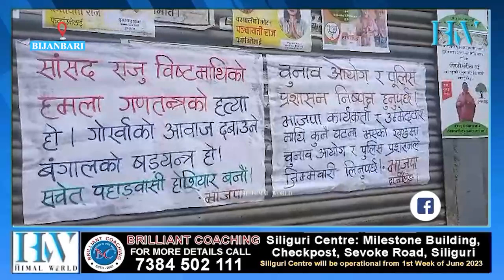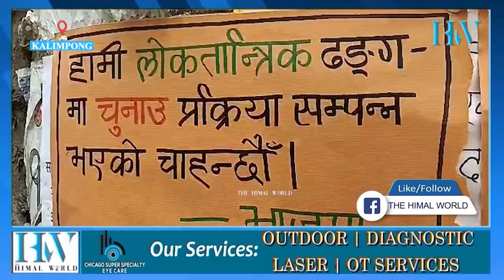BJP puts up posters against Pokhriabong protest incident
सांसद विष्टमाथि हमला गरेको आरोप लगाउँदै भाजपाले गऱ्यो बिजनबारी र कालेबुङमा पोस्टरिङ